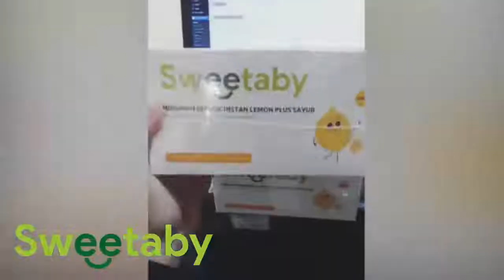Sweetaby Pelancar ASI Kaya Nutrisi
Apa Saja Yang Terkandung Dalam Sweetaby?

1. Ekstrak daun bangun-bangun (torbangun)
Daun bangun – bangun (torbangun) memiliki kandungan 10 senyawa kimia lebih banyak yang bermanfaat untuk melancarkan produksi ASI dibanding tanaman lain pemicu ASI.
2. Ekstrak fenugreek
Fenugreek atau kelabat juga mampu membantu meningkatkan produksi ASI. Juga membantu mengendalikan berat badan.
3. Ekstrak daun katuk
Senyawa phytochemical dalam daun katuk memiliki fungsi menstimulasi pertumbuhan hormon yang dibutuhkan saat menyusui.
4. Serat gandum
Serat gandum merupakan sumber karbohidrat kompleks, vitamin dan mineral yang baik karena mengandung tingkat lemak yang rendah.
5. Serat kulit jeruk
Buah jeruk kaya serat, vitamin C & antioksidan. Serabut putih pada jeruk mengandung pektin untuk obati diare & mengontrol kadar darah.
6. Ganggang laut
Spirulina / ganggang laut adalah satu – satunya yang mengandung GLA. GLA sangat penting untuk perkembangan & pertumbuhan bayi.
7. Ekstrak kulit tebu
Sari tebu dalam Sweetaby memberi rasa manis alami. Selain itu bisa melancarkan pencernaan & membuat berat badan ideal.
8. Semangka
Buah semangka berfungsi baik untuk kesehatan jantung, menghindarkan tubuh dari dehidrasi & mengatasi nyeri otot.
9. Pepaya
Enzim papain dalam pepaya membantu melembutkan dan merevitalisasi kulit. Serta membuat kulit tetap sehat & terlihat muda.
10. Ekstrak daun bayam
Mineral seperti asam folat, vitamin A, vitamin B6, vitamin C & antioksidan pada bayam dapat mencegah gangguan neuronal & kognitif otak.
11. Ekstrak kunyit
Kurkumin dalam kunyit dinilai banyak manfaatnya bagi kesehatan yang berfungsi sebagai antioksidan & anti-inflamasi.
12. Ekstrak pare
Pare berkhasiat memurnikan darah, membuat kulit semakin bersinar, menghilangkan jerawat & membuat tubuh lebih kurus.
13. Ekstrak lidah buaya
Lidah buaya membantu penyerapan vitamin & mineral yang berguna bagi tubuh, sehingga kekebalan tubuh akan meningkat.
14. Jeruk Lemon
Rasa asam pada jeruk sangat baik dikombinasikan dengan sayuran yang membuat rasa minuman ini lebih segar & menyehatkan.

Minuman Herbal Pelancar ASI Paling Ampuh
Bayangkan Saja, Hanya Dengan Minum Sweetaby Setiap Hari, ASI Bunda Menjadi Lancar dan Melimpah